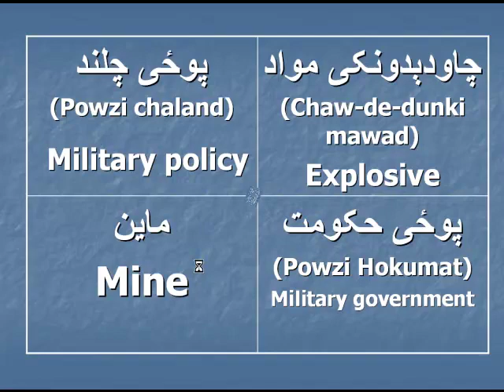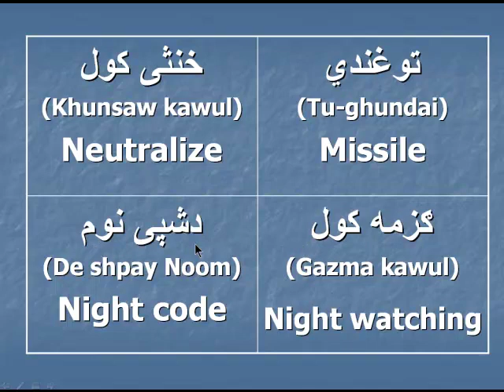Military Terms Part 4